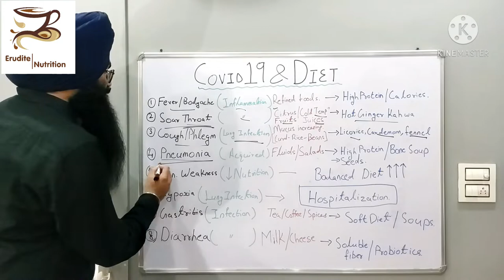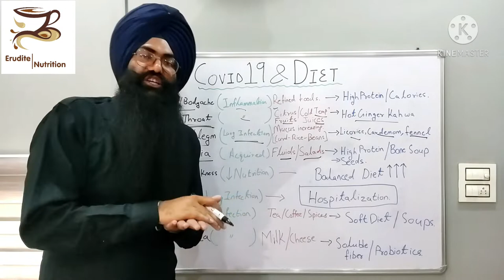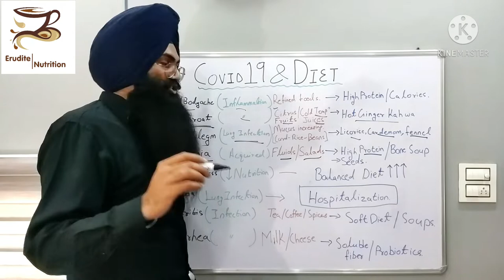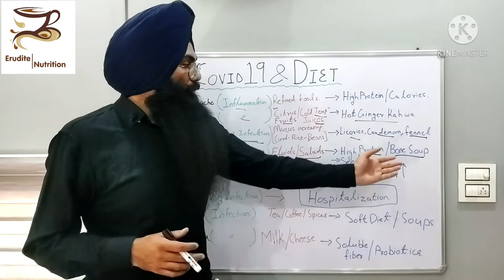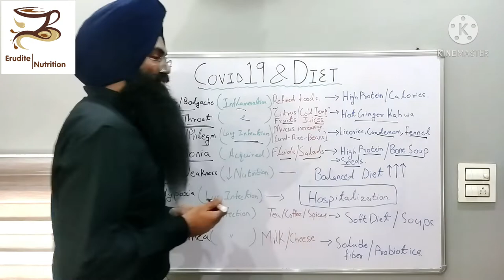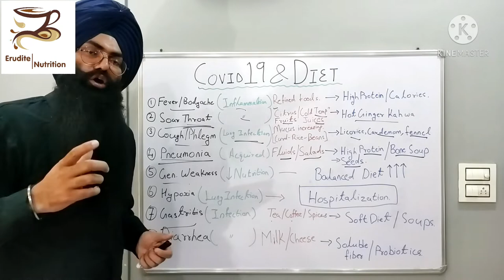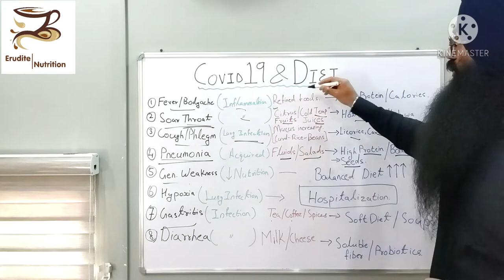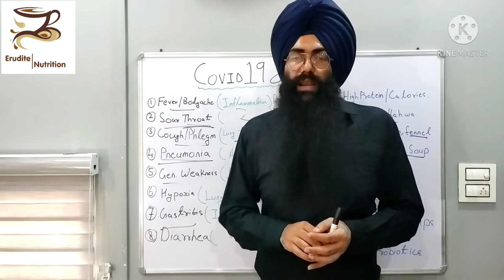Covid19 & Diet Part 2 (Eng) Erudite Nutrition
Covid19 & Diet Part 2 (Eng)
In this Video we discuss about the Diet aspects including all the Dos & Don'ts of a Covid 19 patient.
while treating a Covid patient we have made sure to avoid any such food product which can even harms the patient for even 1%!!
this information is very valuable and has taken alot of time & effort to summary this content. thus, my request to all the viewers is that if you do find this information useful & helpful, please share this information as much as you can. your efforts can help others recover and together we all can defeat this pandemic.